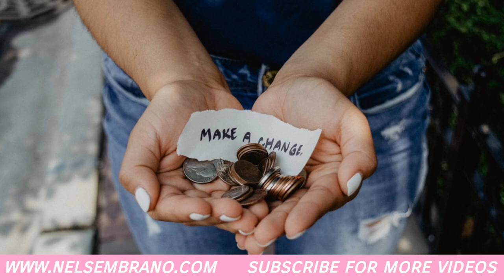5 Legit Online Investment Platforms in 2022 (Minimum Investment of P50 - P5,000 ONLY!)